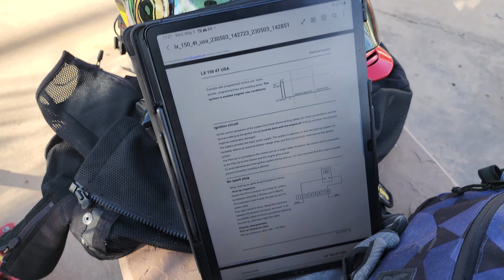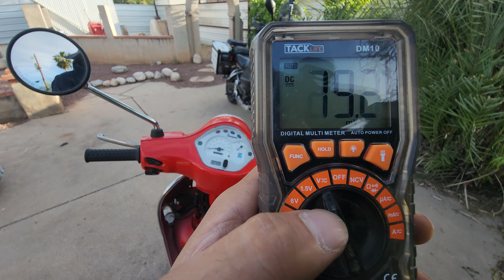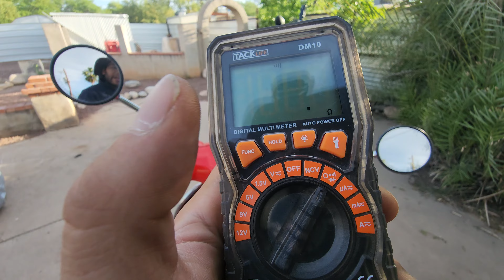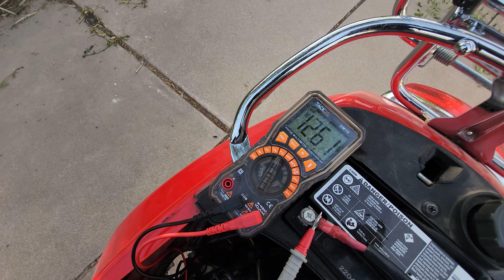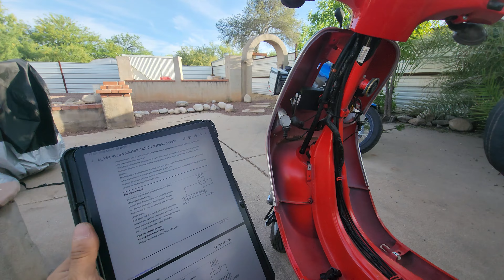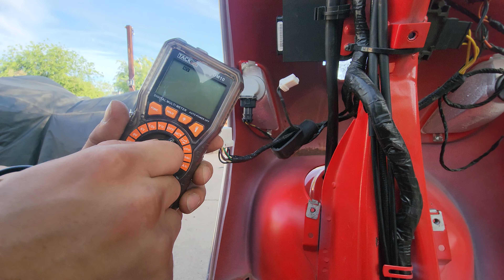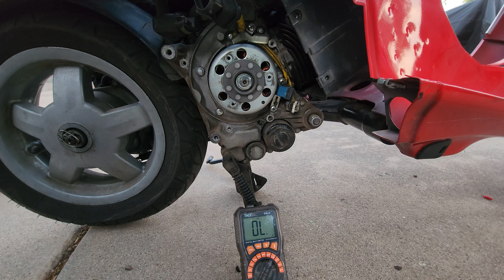Diagnosticando el encendido en una Vespa LX 150